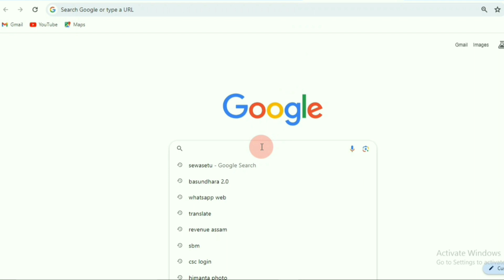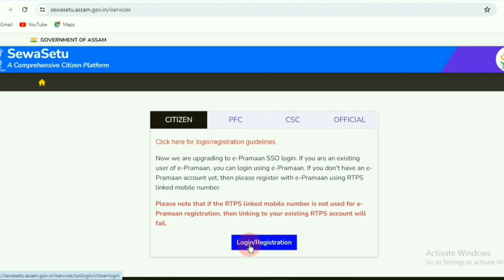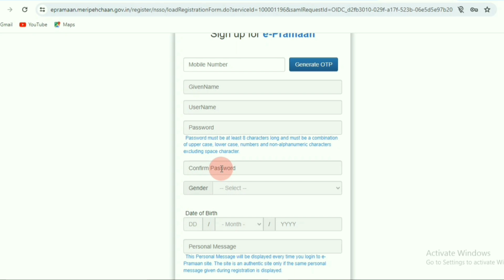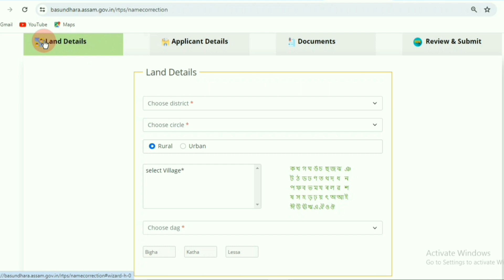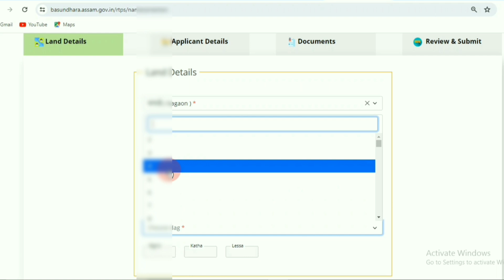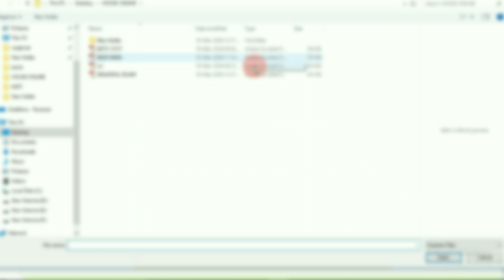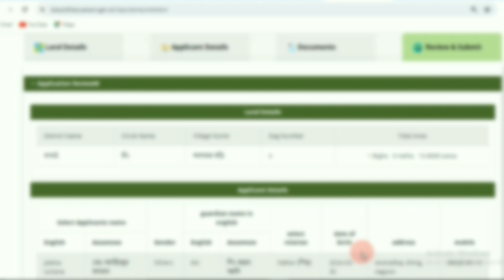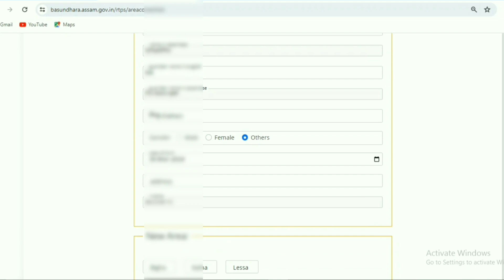মাটিৰ ৰেকৰ্ডত নাম,পিতাৰ নাম,মাটিৰ কালি শুধৰণি কৰক Online যোগে | Name , Father name ,Area correction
land record correction online apply